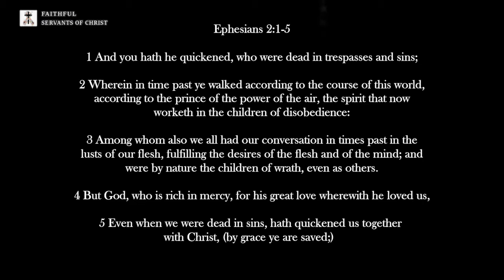My Testimony (READ THE DESCRIPTION)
IMPORTANT: I no longer support or endorse Bryan Denlinger's ministry, I have broken fellowship with Bryan Denlinger and have removed my support for Bryan's ministry. I was seeing a lot of problems with Bryan and a lot of his followers, and I could see the same type of cultic behaviour I witnessed when I was part of the New IFB cult, I saw that Bryan was becoming arrogant and prideful and refusing to take correction on things, and his followers are respecters of persons toward Bryan and will "amen" everything Bryan says and dismisses any rebukes toward Bryan or attempted corrections toward Bryan as "persecution" and they would dismiss the person attempting to rebuke or correct Bryan as "lost." There was this factor as well as Bryan's followers coming against people with railing accusations if they attempted to rebuke or correct Bryan, it's the same type of cultic behaviour that the New IFB displays. Based on what I've witnessed, the wicked way that Bryan and his followers treat people who simply have disagreements or people that break fellowship with Bryan, I am sad to say that It's clear that King James Video Ministries has become a Bryan Denlinger cult, where the leader, Bryan, is surrounded by cultic lapdogs and yes-men who amen everything Bryan says. As of September 27, 2020, We at Faithful Servants of Christ no longer support Bryan Denlinger from King James Video Ministries.

2 Thessalonians 3:6 (KJV) - "Now we command you, brethren, in the name of our Lord Jesus Christ, that ye withdraw yourselves from every brother that walketh disorderly, and not after the tradition which he received of us."